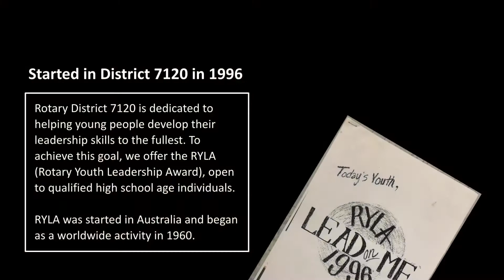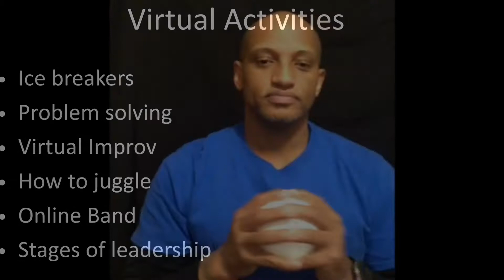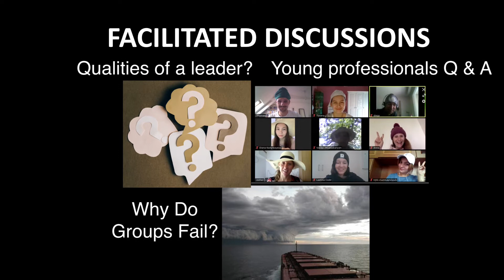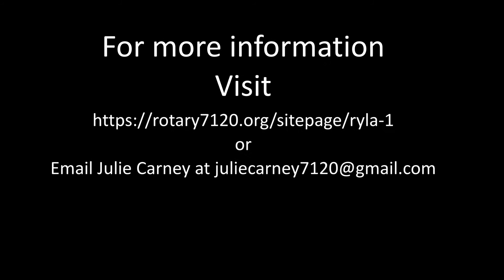Rotary District 7120 RYLA Program 2021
Short overview of RYLA Program 2021 for Rotary District 7120